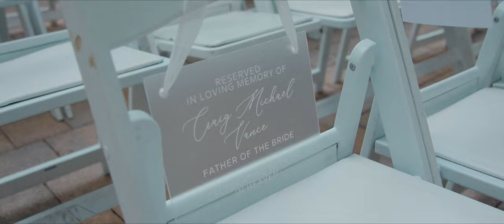Full Feature | Samantha and JR Wedding by Cordero Photos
Samantha and JR's full feature wedding film from Fort Lauderdale, FL.

*certain parts don’t have audio/sound due to music copyright *